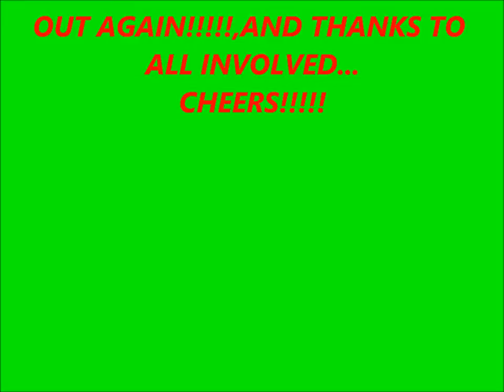THIRLESTANE CASTLE CAR SHOW WITH REIVERS 4X4 CLUB..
Our day out at the thirlestane classic car show,thanks to all the guys for a ace day out!